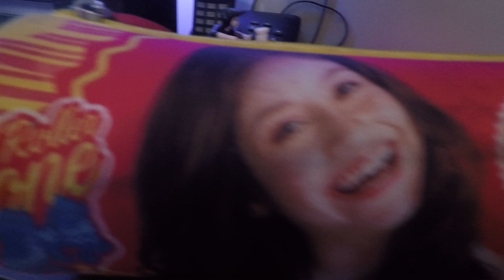Rocío Carrasco muestra sus crayones, lápices, pulseras Sophie y Pines de Soy Luna